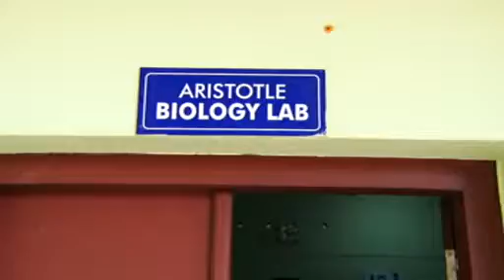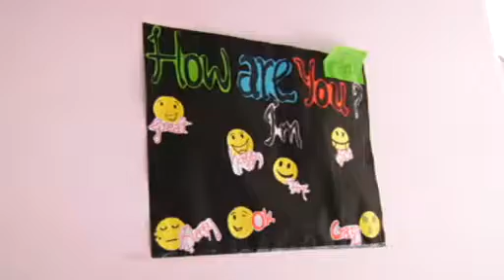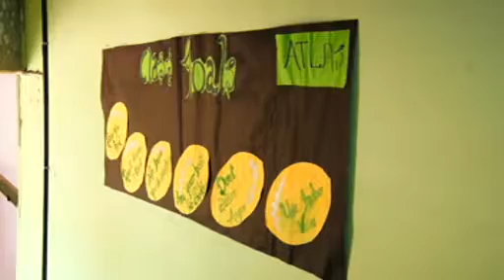Sree Narayana Central School